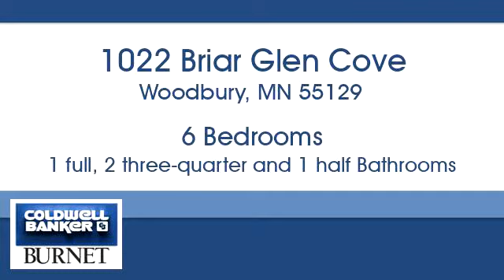Homes for sale - 1022 Briar Glen Cove, Woodbury, MN 55129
Bedrooms: 6
Bathrooms: 1 full, 2 three-quarter and 1 half
Square Feet: 3325
Price: $399,900

For more information about this property, please contact Tyler Russ at or . You can also text 5489550 to 67299.

7550 France Ave. S